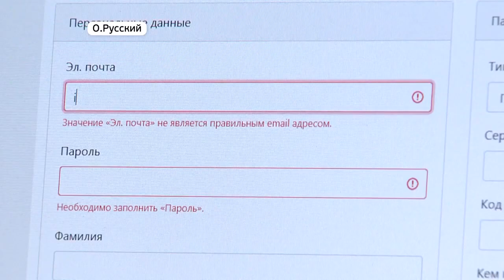Приемная кампания 2021 в ДВФУ